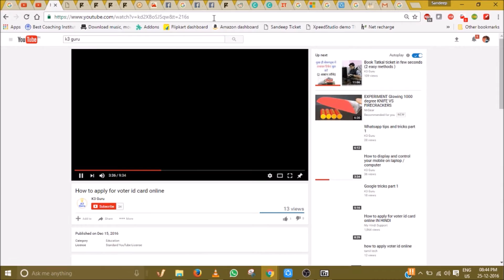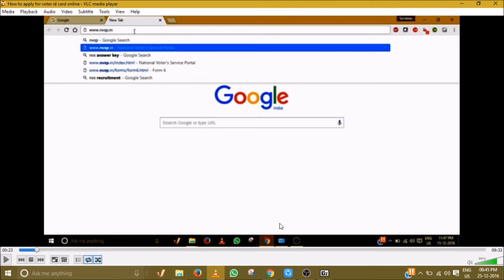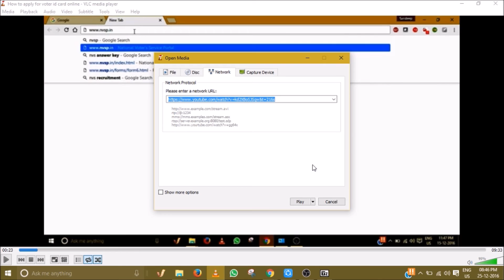Play Youtube videos in VLC media player without downloading